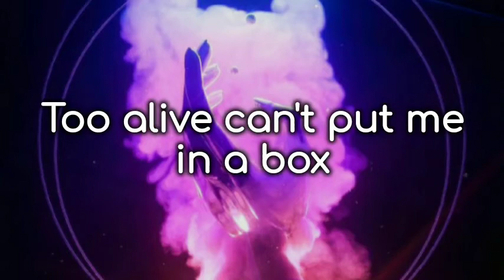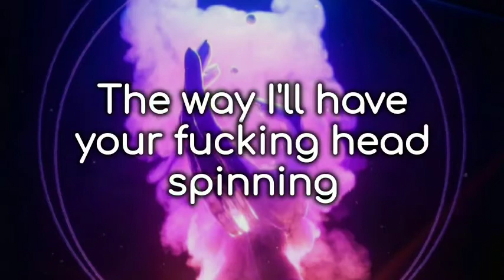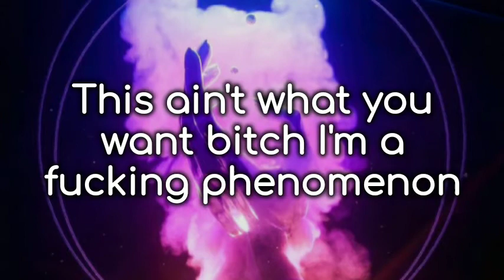Unknown Brain & Hoober - Phenomenon (Lyrics) (ft. Dax & VinDon)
This ain't what you want now

[Verse 1: by VinDon]
Too alive can't put me in a box
I redefine any definition you got
Eye of the tiger, I'm making steps to the top
With flames I whip it up you just gotta hand me the rock

[Chorus: by VinDon]
Take a seat you cannot stand it
All I know the flow hotter than a scotch bonnet
Don't try study me, you cannot manage
This ain't what you want bitch I'm a fucking phenomenon

[Pre-Drop: by VinDon]
(Bitch I'm a phenomenon)

[Post-Drop; by VinDon]
(I'm a phenomenon)
(I'm a phenomenon)
(I'm a phenomenon)

[Verse 2: by Dax]
Yeah, you better listen I'm bringing heat
You'll bе a fan when I start rapping
The way I'll have your fucking hеad spinning
I'm known to spit vicious
Release bombs that go tick-tick boom!
[?] that head missing
I'm a phenomenon
Stacking cheese like it's Parmesan
Eight different flows call me Octomom
I'm moving fast like the autobahn
And I'm independent so I'm not here fucking starving like it's Ramadan
Sick twisted gifted, can't [?]
Can't hold me down I shape shift I'm liquid
I killed this beat I might get convicted
They know how I move it was predicted
Persistent, spoken into existence
So consistent, no assistance
Everyone's become addicted
If I rap it [?]